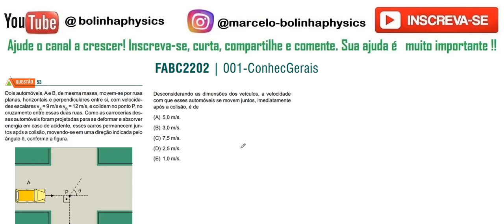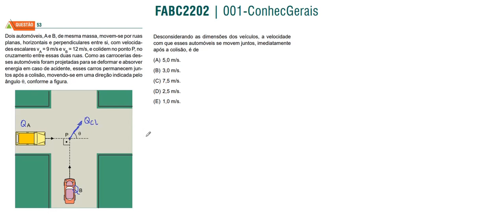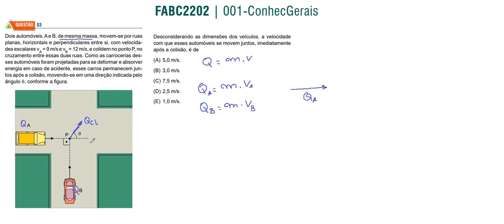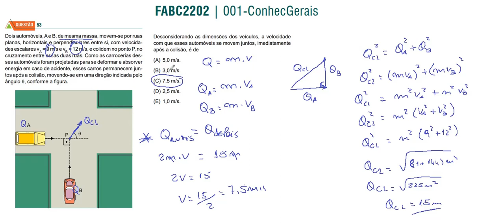FÍSICA–FMABC –2023– Questão: 53 Dois automóveis, A e B, de mesma massa, movem-se por ruas planas,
53- Dois automóveis, A e B, de mesma massa, movem-se por ruas
planas, horizontais e perpendiculares entre si, com velocidades escalares vA = 9 m/s e vB = 12 m/s, e colidem no ponto P, no
cruzamento entre essas duas ruas. Como as carrocerias desses automóveis foram projetadas para se deformar e absorver
energia em caso de acidente, esses carros permanecem juntos após a colisão, movendo-se em uma direção indicada pelo
ângulo θ, conforme a figura.
Desconsiderando as dimensões dos veículos, a velocidade
com que esses automóveis se movem juntos, imediatamente
após a colisão, é de
(A) 5,0 m/s.
(B) 3,0 m/s.
(D) 2,5 m/s.
(E) 1,0 m/s.